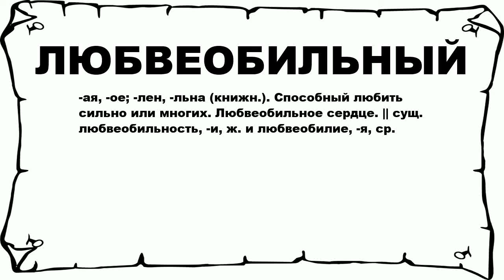ЛЮБВЕОБИЛЬНЫЙ - что это такое? значение и описание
Хочешь знать что значит ЛЮБВЕОБИЛЬНЫЙ? тогда слушай до конца. n n -ая, -ое; -лен, -льна (книжн.). Способный любить сильно или многих. Любвеобильное сердце. || сущ. любвеобильность, -и, ж. и любвеобилие, -я, ср. n n Больше слов